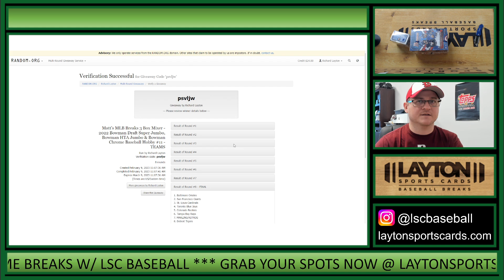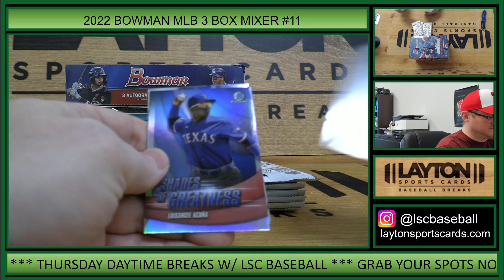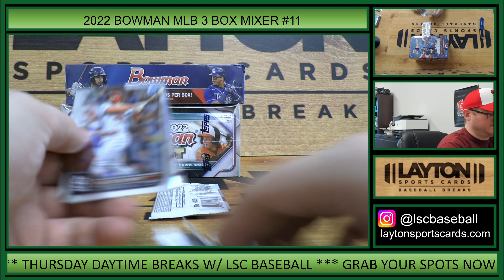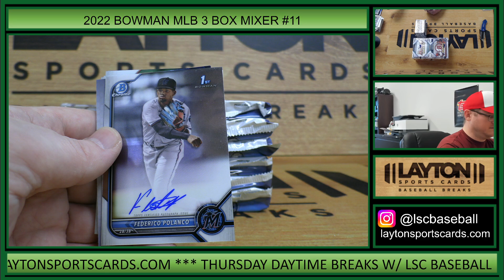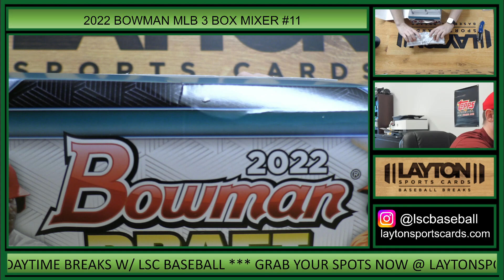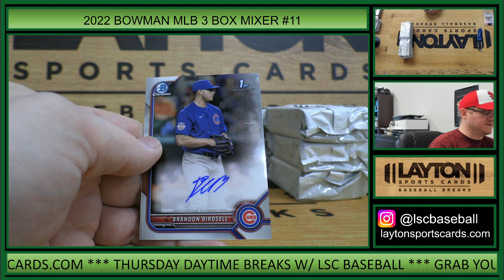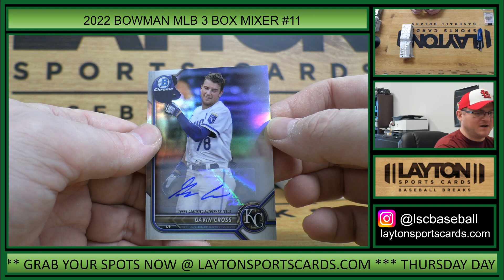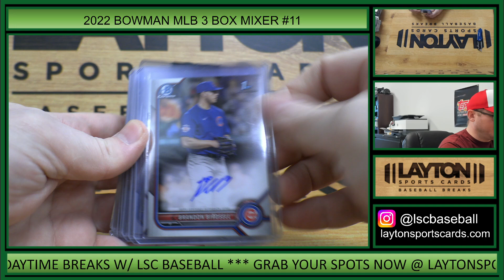2022 Bowman Draft Super Jumbo, Bowman HTA Jumbo & Bowman Chrome Baseball Hobby #11